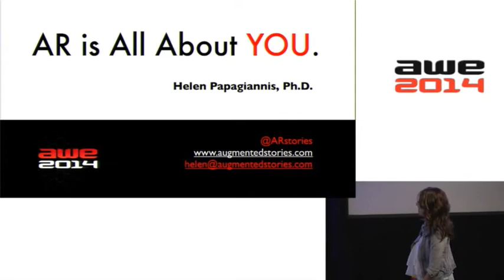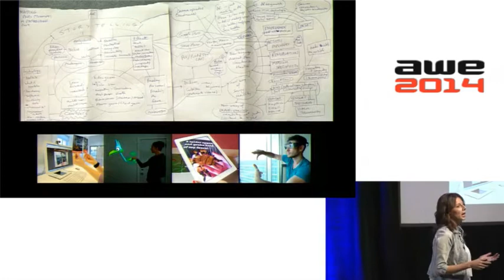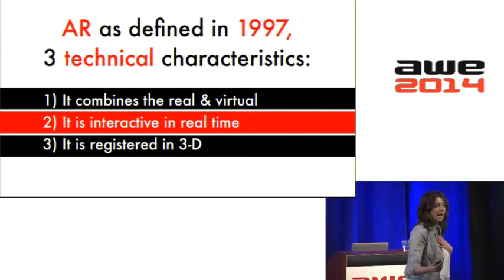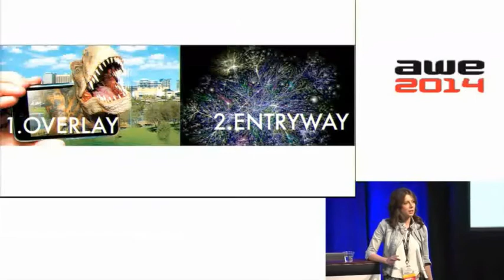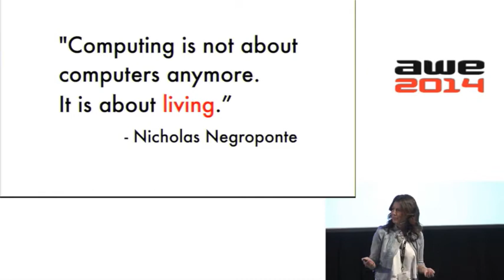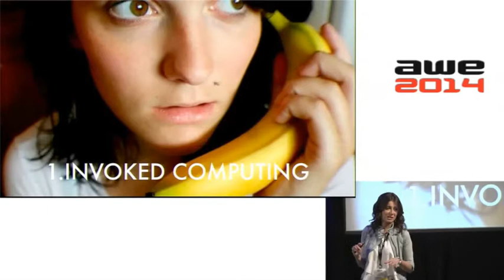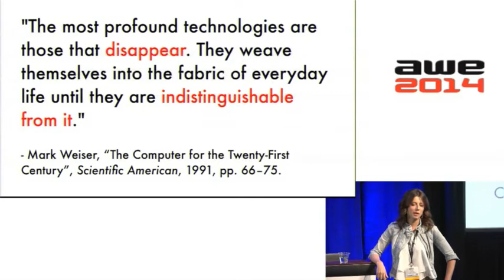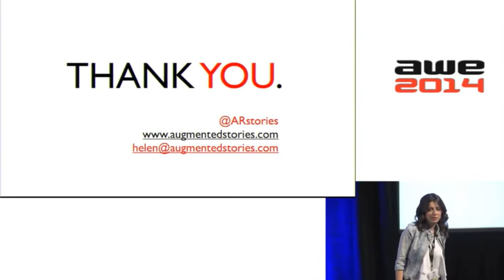Helen Papagiannis (Augmented Stories) - AR is all About You! at AWE 2014